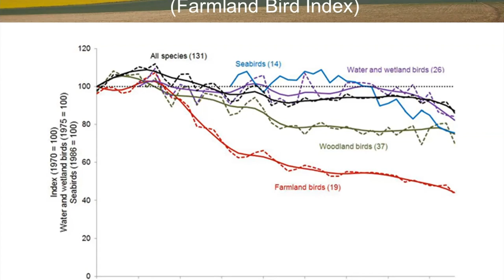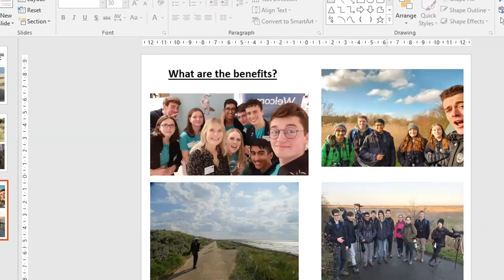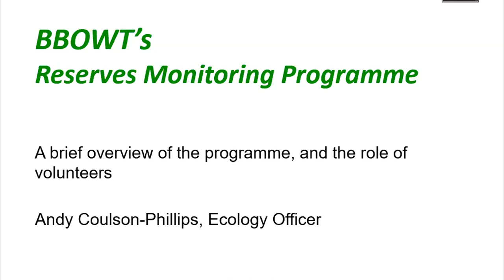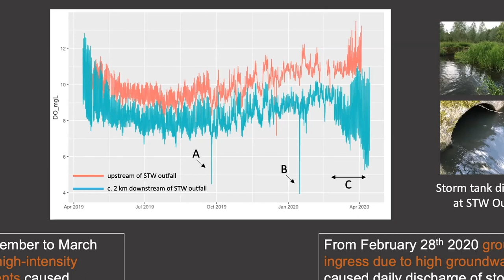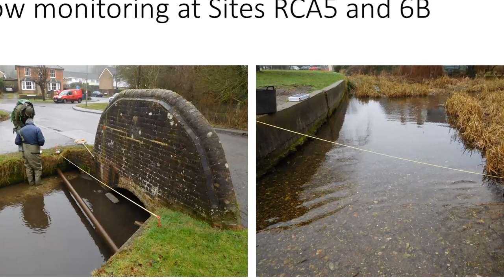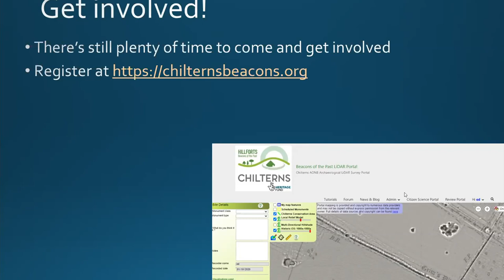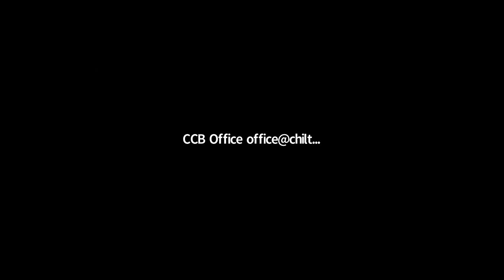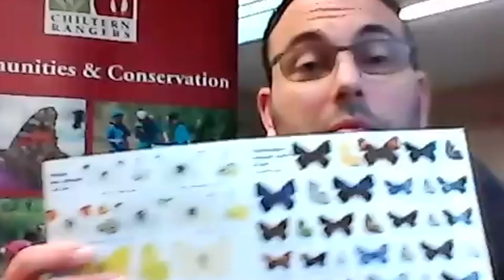Chilterns Champions Conference 2020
Kicking off with a keynote from Chris Packham, we will hear from organisations who are working to protect, conserve and enhance birds, butterflies, rivers, heritage and more in the UK.During the day, we will discuss key areas of citizen science work, the importance of such research at the regional and national levels, and the benefits enjoyed by citizen scientists already gathering data across the Chilterns.

Schedule (Detailed Schedule and Speakers list sent out following registration, including speaker bios)

0:00 Introduction Video from our Partners

3:40 Chris Packham Keynote Speech, Why Citizen Science Matters

26:52 Gavin Siriwardena BTO. Why Citizen Science matter to decision makers

45:40 Michael Pocock, CEH. Why Citizen Science matters to you

1:06:00 Megan McCleverty, BTO Youth Ambassador

1:14:00 Arjun Dutta, BTO Youth Ambassador

1:27:00 Nick Marriner, Introduction to Looking out for Our Wildlife

1:28:05 Breeding Bird Survey (Gavin Siriwardena, BTO)

1:38:18 National Plant Monitoring Scheme (Oli Pescott, CEH)

1:46:52 Wider Countryside Butterfly Survey (Megan Lowe, BC)

1:56:00 Tracking the Impact (Nick Marriner, CCB)

2:05:25 BBOWT Reserves Monitoring Programme (Andy Coulson-Philips, BBOWT)

2:19:00 Every record counts - the value of ‘unstructured’ recording (Martin Harvey, CEH)

2:30:55 Allen Beechey (Project Officer, Chilterns Chalk Streams Project, CCB)- A stream of data – citizen science and river monitoring

2:33:07 Chesswatch: Professor Kate Heppell (Professor of Physical Geography, Queen Mary, University of London)

3:01:05 Riverfly Monitoring: Allen Beechey (CCSP)

3:27:40 Flow monitoring: James Wishart

3:58:00 Dr Wendy Morrison (Project Manager, Beacons of the Past, CCB) Many hands make light work’: Shedding light on the past

4:05:20 Beacons of the Past: Dr Ed Peveler (Landscape Heritage Officer, Beacons of the Past, CCB)

4:24:52 Routes to the Past/ Grim’s Ditch & Woodlanders’ Lives and Landscapes: Sam Johansen (Community Heritage Officer, Chalk Cherries and Chairs, CCB)

4:32:31 From the coal face: Nigel Rothwell (Beacon of the Past Volunteer)

4:58:50 John Shaw (Director, Chiltern Rangers)- Inspiring the next generation

5:59:00 Closing remarks by Elaine King, CEO of the Chilterns Conservation Board

This conference was jointly presented by the Chalk Cherries and Chairs Landscape Partnership and Beacons of the Past. Both projects are hosted by the Chilterns Conservation Board and are supported by the National Lottery Heritage Fund.